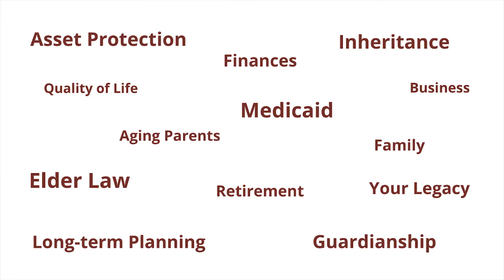Adult Day Care as an Option for Dementia Care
“They're able to really participate in enrichment activities. Things like the arts music, the Houston Symphony. We have art classes that are taught by local painters. We do a lot of very fun exercise activities.” Andrea Williams

Today Kim Hegwood and Andrea Williams with CarePartners will discuss how a day care center may be the right care option for someone you love.

0:00 Introduction
0:42 Why should a caregiver consider CarePartners' Dementia Day Center?
1:33 What kind of difference does the Center make in the members' lives? In their caregivers' lives?
3:07 What are the criteria for enrolling in the Dementia Day Center? Who could benefit from the Day Center?
4:30 What types of engagement does the Dementia Day Center provide for members?
6:36 How much does it cost? Location? Hours of Operations?
8:54 How to contact CarePartners

Andrea Williams is the Director of the CarePartners Dementia Day Center. The Dementia Day Center is the first dementia-specific adult day center in Houston and the only center in the Greater Houston area that accepts individuals with early to late moderate dementia. She holds a Master of Public Health degree in Health Promotion and Behavioral Sciences from the University of Texas School of Public Health and has worked in Dementia and Caregiver support services for over 10 years. In her current role, Andrea is focused on building a holistic program that provides individualized care to families affected by dementia.

➡️ Take our 5-minute “Trust the Future” quiz to discover if your independence, wealth, and legacy are truly guaranteed